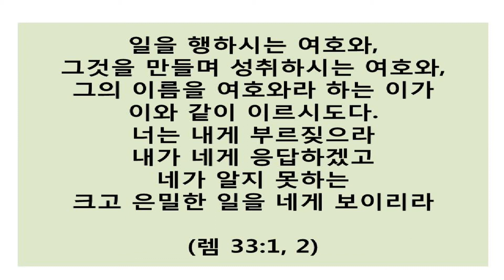시애틀 한사랑교회 임은석 담임목사 주일설교 11-5-2017